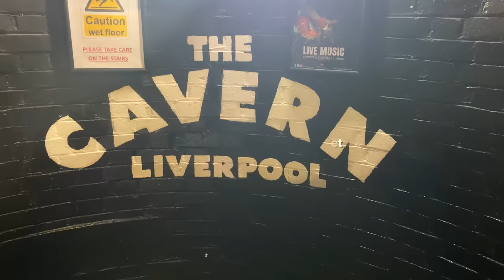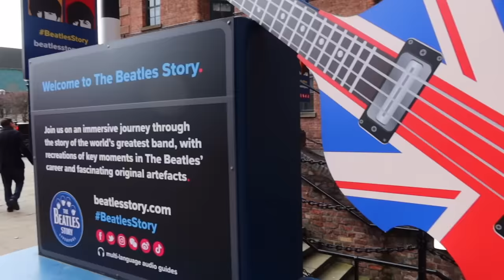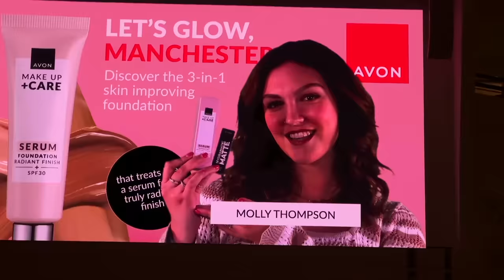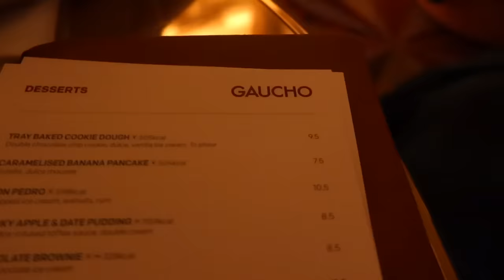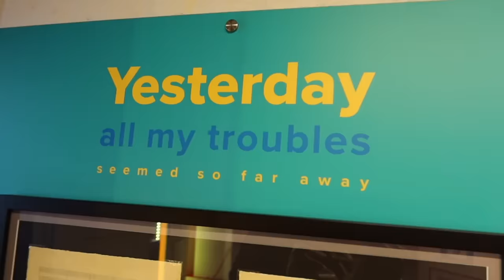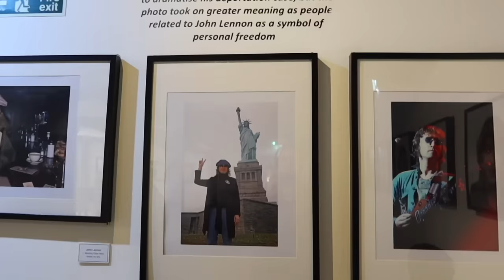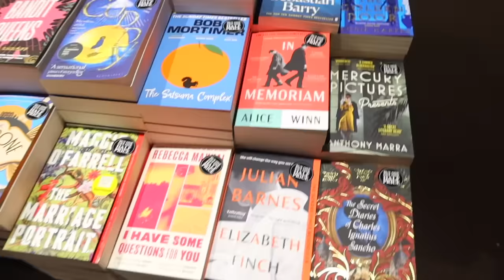SPEND A WEEKEND IN LIVERPOOL WITH ME & MY BOYFRIEND! 🎶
SPEND A WEEKEND IN LIVERPOOL WITH US!

Molly Thompson
M&C Saatchi Social
36 Golden Square
London
W1F 9EE

DISCOUNTS:
MPMOLLY25 for $25 off Mini Packs
MOLLY50 For $50 off Welcome Tours
ECMOLLY100 for $100 off their East Coast trips
PKGMOLLY150 for $150 off their custom packages 🇦🇺💙
Frequently Asked Questions:

Where are you from? East Yorkshire

Molly xoxo